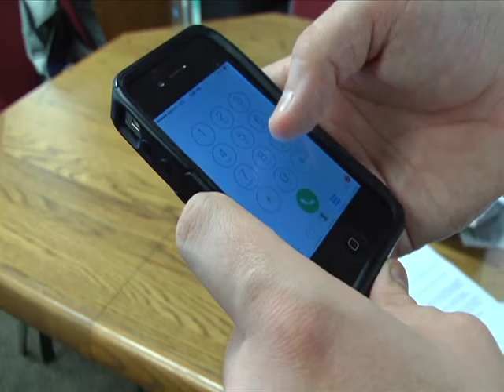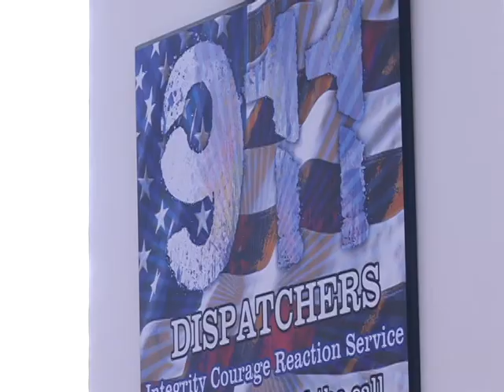Man arrested after calling 9-1-1 more than 100 times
After allegedly making 106 hang-up calls to 9-1-1, and denying it for an entire month, a 25-year-old man was arrested in Kingsley late Thursday night.